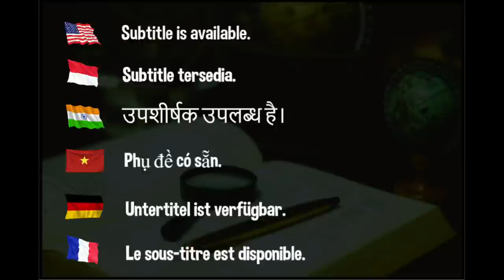Xu Xin at China Super League 2023 | 2023乒超男团第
Hellbender
David Latov
Mark Afuso
Devrim Uner
jeffrey cook
Andrew Konizeski